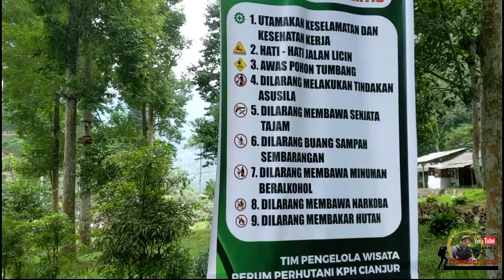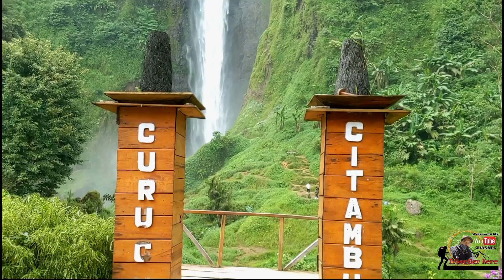Curug Citambur dan Rumah Abah Jajang Yang Viral#curugcitambur#abahjajang#rumahviral#cianjurselatan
CURUG Citambur tengah menjadi perbincangan publik, karena air terjun satu ini memiliki keindahan yang memesona dan keberadaannya pun cukup tersembunyi. Tak hanya itu, alam di sekitarnya pun masih cukup alami.

Selain itu, pesona yang ditawarkan Curug Citambur ini tak hanya viral di media sosial, tapi juga sampai menarik perhatian Gubernur Jawa Barat, Ridwan Kamil untuk datang langsung ke kawasan salah satu wisata alam di Jabar ini

Curug Citambur terletak di Desa Karang Jaya, Kecamatan Pasirkuda, Kabupaten Cianjur.

Curug atau air terjun ini juga disebut-sebut sebagai salah satu surga tersembunyi di Cianjur, dan meskipun keberadaannya telah populer namun kealamiannya masih terjaga dengan baik lho.

Curug ini memiliki ketinggian kurang lebih 100 meter di atas permukaan laut (mdpl), pemandangannya indah, karena dikelilingi pepohonan hijau nan rindang. Menariknya, nuansa Curug Citambur juga disebut-sebut mirip dengan pemandangan di Eropa.

Anda bisa mengunjungi tempat ini untuk melepaskan penat atau healing, merilekskan tubuh sambil merasakan terpaan angin ditambah dengan percikan-percikan air yang dihempaskan angin.

Udaranya begitu dingin dan segar, Curug Citambur benar-benar surga tersembunyi yang patut diancungi jempol.

Curug Citambur sudah dilengkapi dengan fasilitas untuk para wisatawan, di antaranya area parkir, toilet, mushola, hingga warung penjual makanan.

Tentunya dengan adanya fasilitas-fasilitas ini para wisatawan akan semakin dimanjakan dan tidak akan kesulitan untuk mencari makan dan tempat beristirahat.